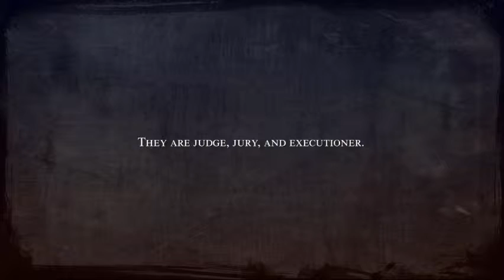A Quick Smashing - Fell Seal: Arbiter's Mark (PC, Steam)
A game that I had been looking forward to finally released on the Steam. So far, it seems pretty solid. I may try streaming it or something.

((Edit: I did look up "overmuch", and it is very much a word. Proceed.))